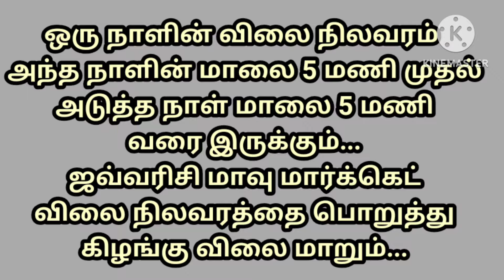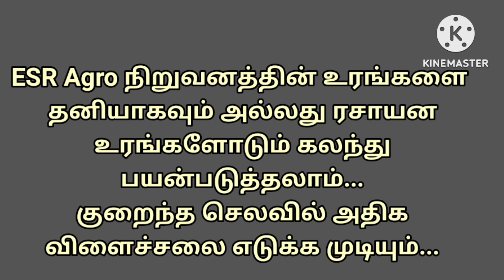இன்றைய மரவள்ளி கிழங்கு குச்சிக்கிழங்கு விலை நிலவரம் 19.09.24